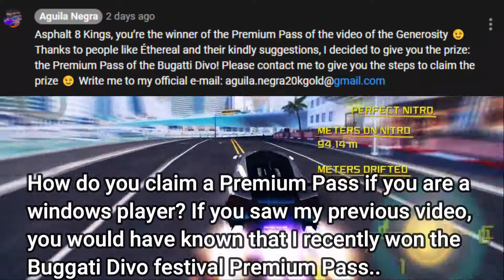Asphalt 8 - TEST DRIVING THE BUGATTI DIVO!!! - Rank 1644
Hey guys today I Test Drive the Bugatti Divo! 😍🔥 And btw, please help me, by telling me how to claim PP on windows if you know how to.. And also, I won't be uploading much from now on till February end bcz of exams, and studies.. Hopefully you can understand!